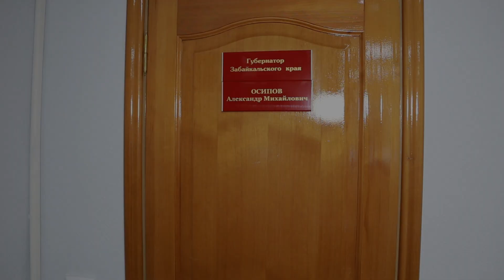Губернатор Забайкалья зачитал рэп в День студента